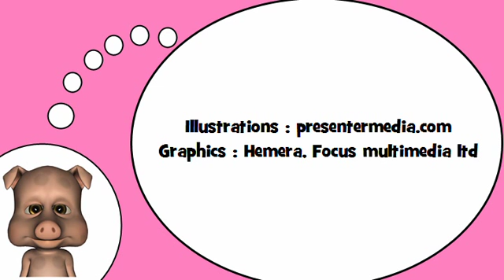我爱法国 = 动词=开=在目前的紧张